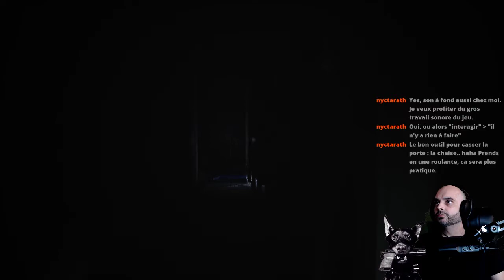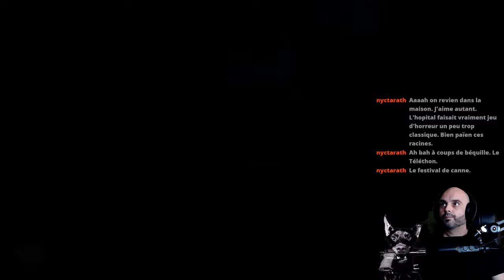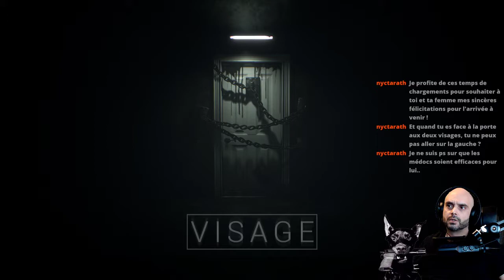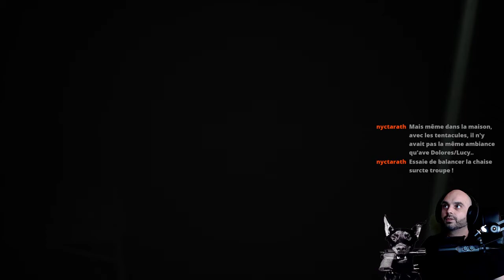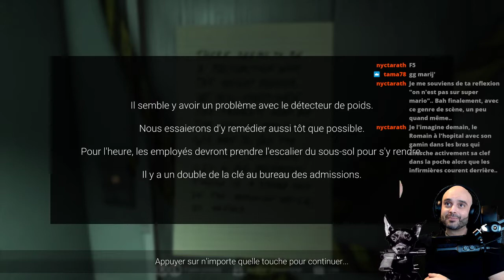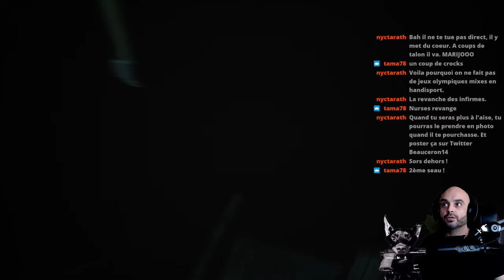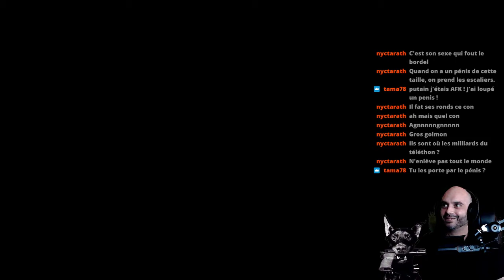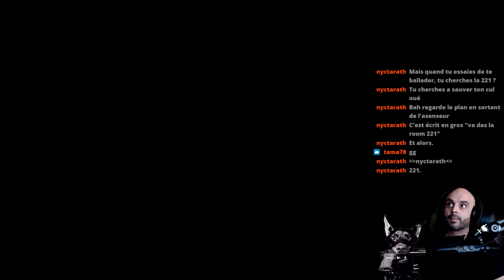[FR] VISAGE | Partie 9 | Frissons & fine convivialité !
Walktrough[FR] VISAGE | Partie 9 | Frissons & fine convivialité